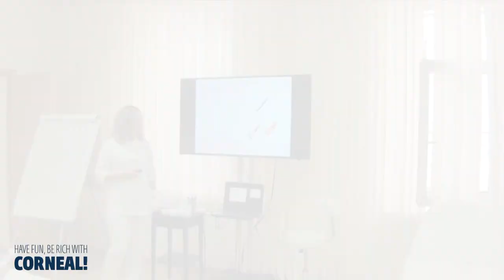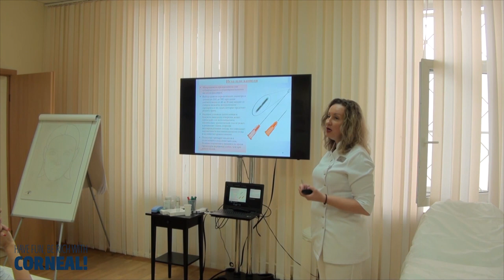Плюсы и минусы канюли. Как выбрать?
Преподаватель: Шашкина М.М.